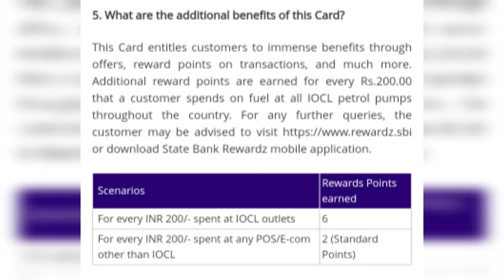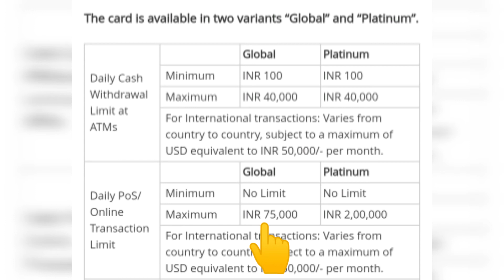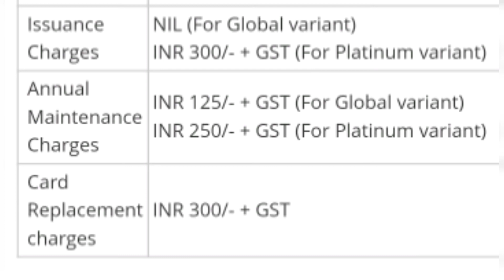Sbi iocl global contactless debit card | sbi global international debit card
Click Bell 🔔 icon for more updates